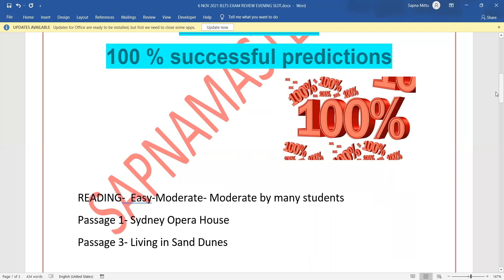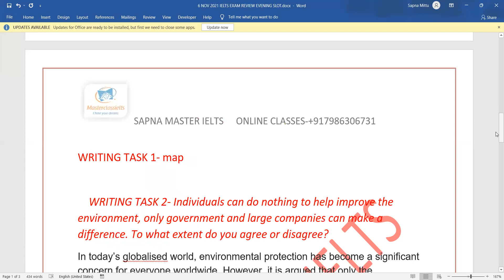06 NOV 2021 Ielts Exam Review | EVENING SLOT || Listening Reading Writing Answers |100% Predictions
ieltsexam Check evening Slot review of 6 Nov 2021 ielts Exam. Also see the level of Reading and Listening